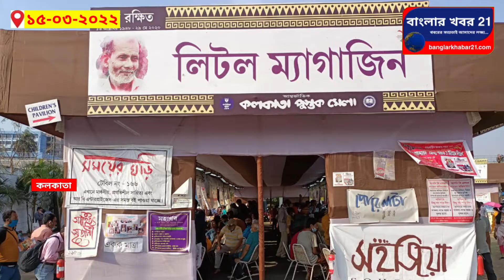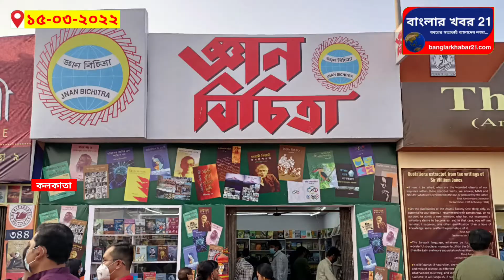শেষ হলো ৪৫তম আন্তর্জাতিক কলকাতা বইমেলা, মেলার থিম বাংলাদেশ